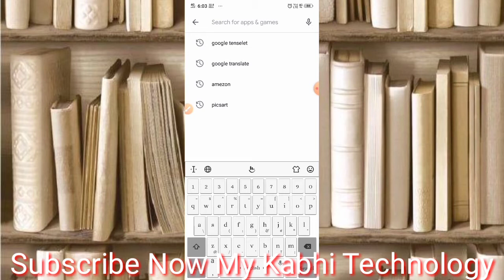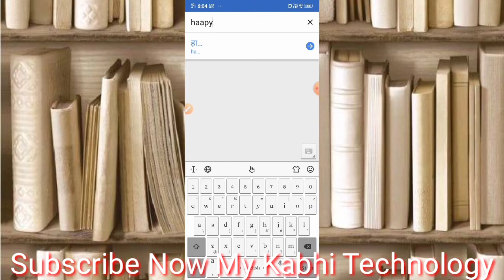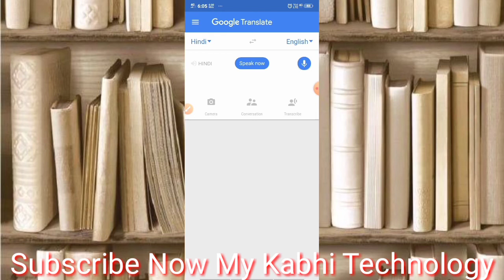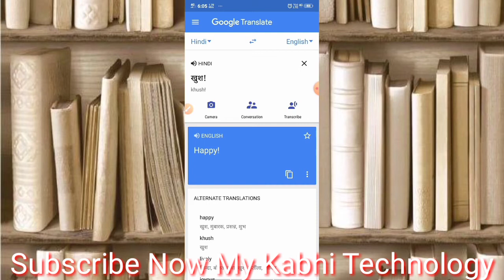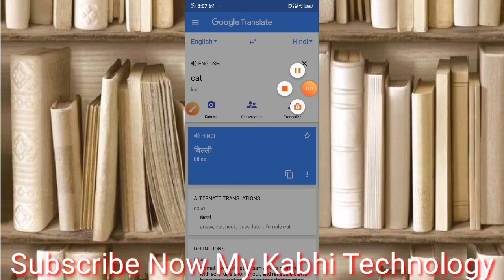Google Translate Kese Chalaye । How To Use Google Translation In Hindi । Kabhi Technology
aaj ke is video me aap janeg aap Google translate aap ke bare me
 Me hu Devendar aap sabhi ka suagat hai hamare kabhi technology chainal pr

Google translate aap ka link